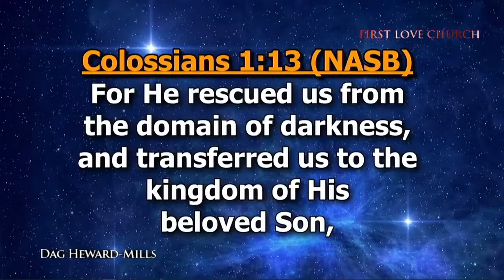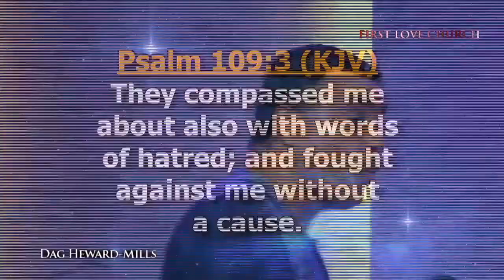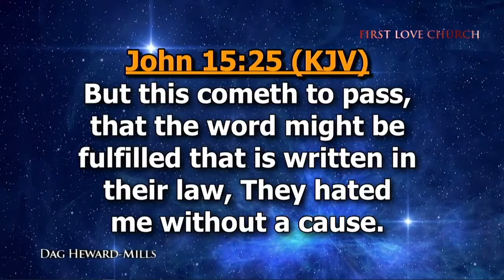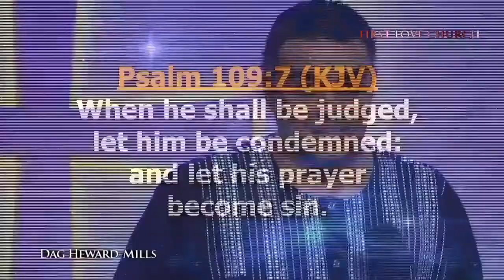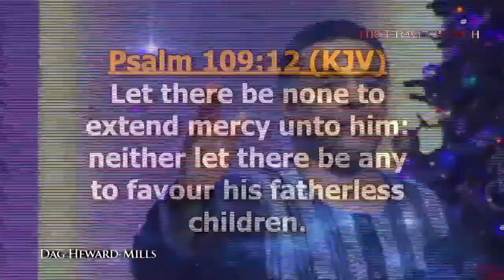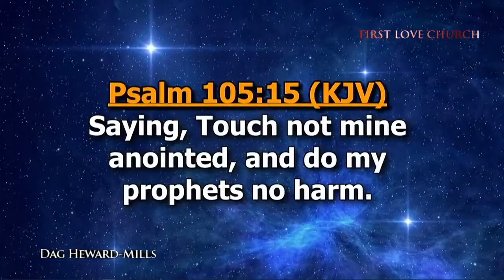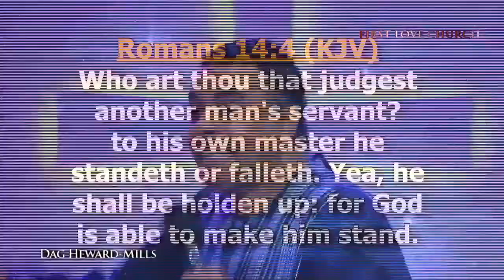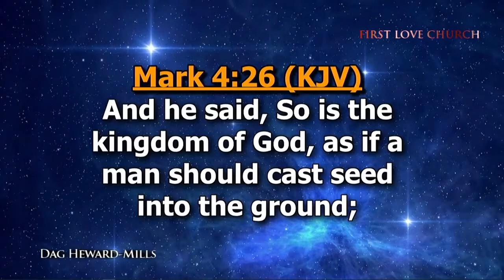The Seed Of Disloyalty | Prophetic Encounter Service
9th January 2022
Dag Heward-Mills